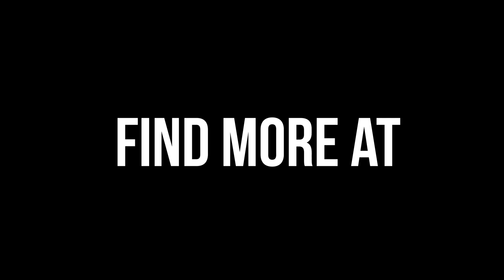Do The Work Podcast with Carla & A.Z. Araujo - Episode 10: Dog Eat Dog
Waiting for your partner to make the move on romance, may never happen; and that's okay. We are all wired differently when it comes to matters of the heart. The same holds true for waiting for your mate to get in shape or eat healthy; if you initiate they will follow. Don't let society dictate what your relationship should look like; you have to live it so make it work for you. Do the Work and reap the rewards.